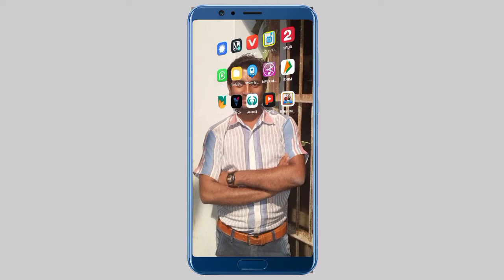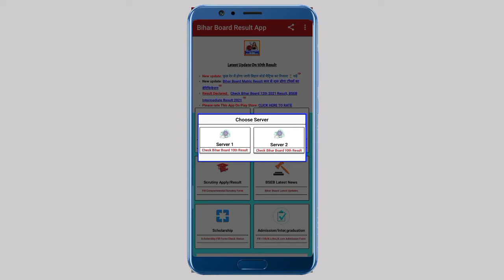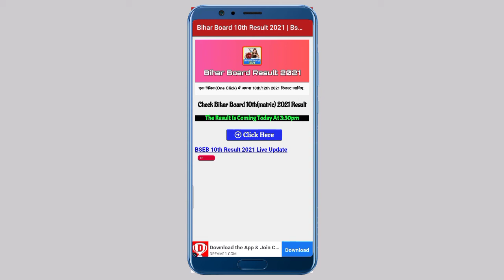बिहार बोर्ड का रिजल्ट चेक होगा 3:30 में चेक करें - Bihar board result check 2021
bihar board 10th result 2021,bihar board matric result 2021,bseb 10th result 2021